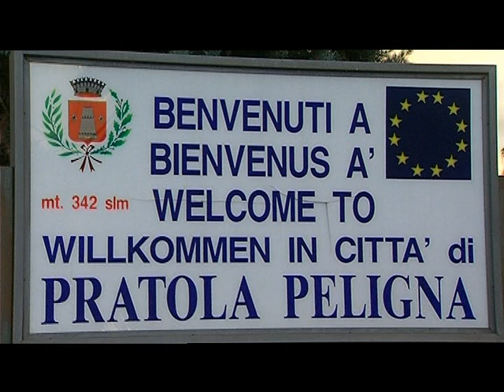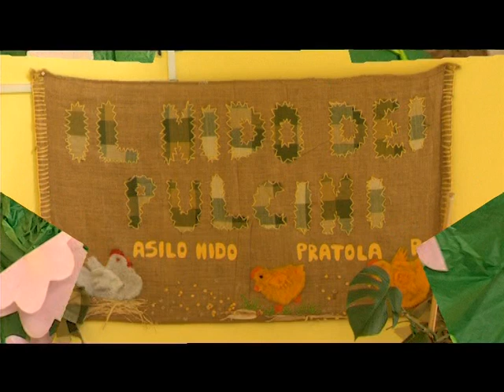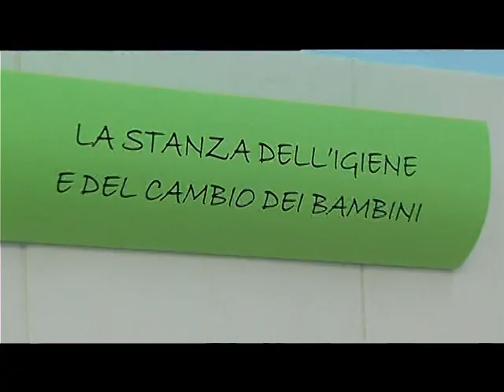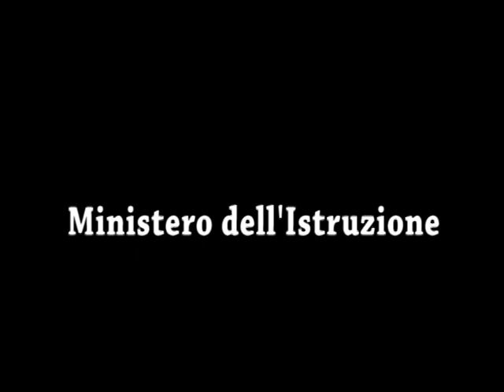Gemellaggio Cernusco sul Naviglio - Pratola Peligna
23 Ottobre 2010-  In occasione del Gemellaggio asilo "Suor Sorre" di Cernusco sul Naviglio (MI), e dell' asilo comunale di Pratola Peligna (Aq), i bambini leggono l'atto di Gemellaggio.   (Rodir)